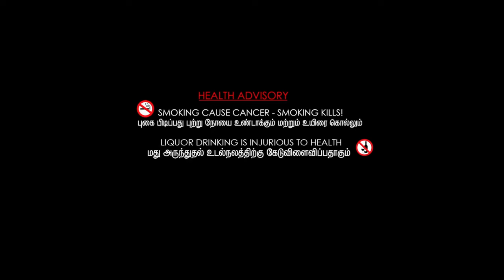SEDATE | ACTION SHORT FILM | NITIN JR #09 | LEO PRODUCTION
DIRECTION AND SCREEN PLAY-

LEO PRABHU.N

CINEMATOGRAPHY
GOKULAKRISHNAN.P
ARUN.

MUSIC DIRECTOR
SUSHIL THEUNIS.J
ELBIN IMMANUEL.

EDITING
NITIN JOSEPHRAJ.

DI
JINU SAM.B

ANIMATION
SHANKAR.P

TITLE CARD
YOGESH

SFX
ELANGOVAN.N

DUBBING MIXING
YOOT STUDIO
RAM KARTHICK

CAST
ETHI          NITIN JR.
DEX            GOKUL.DR
CHINNA    ANAND.R
NAGA    GOWTHAMKAMARAJ